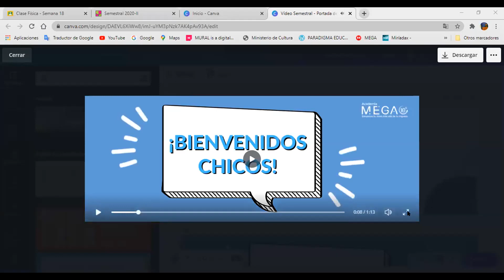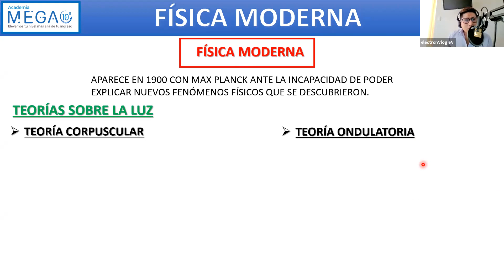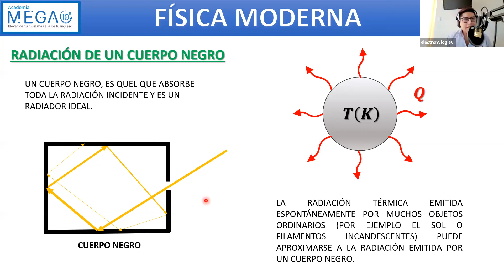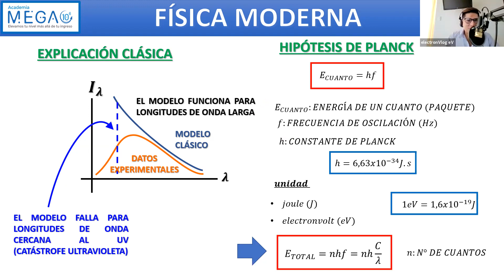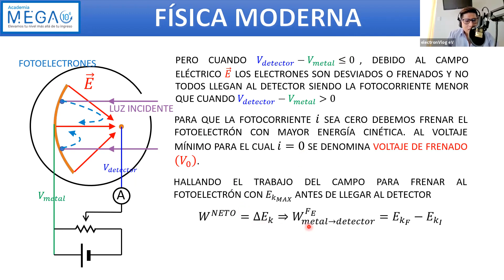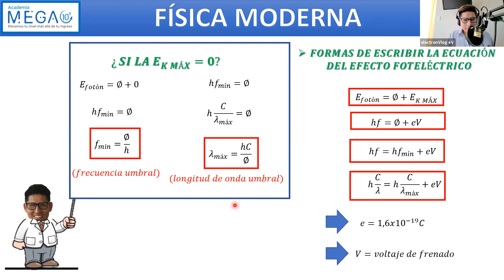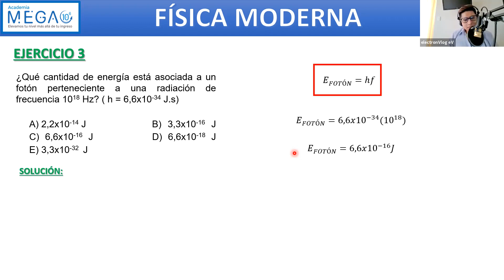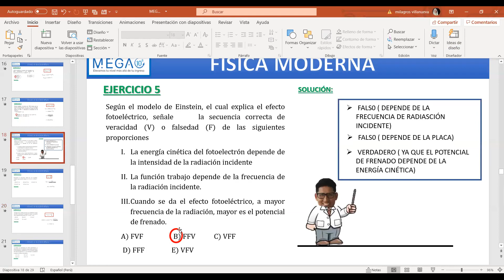MEGA - FÍSICA - SEMANA 18 - SAN MARCOS